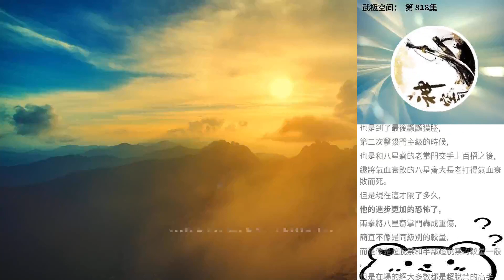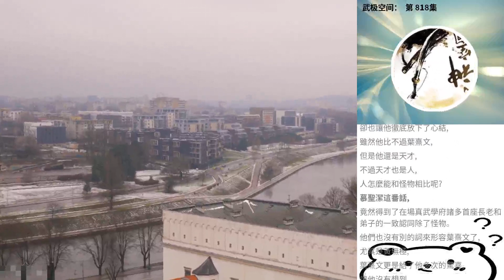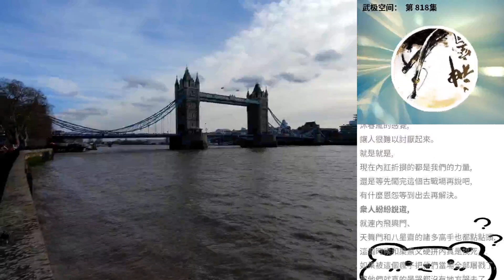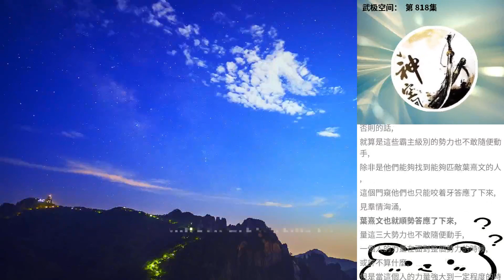武極空間： 第 818集